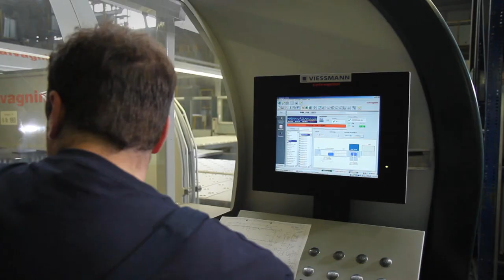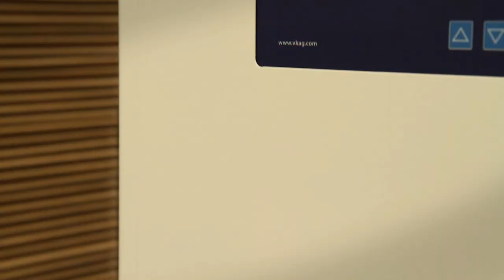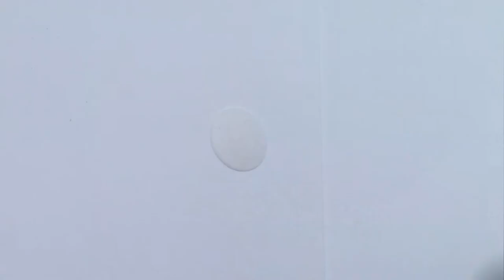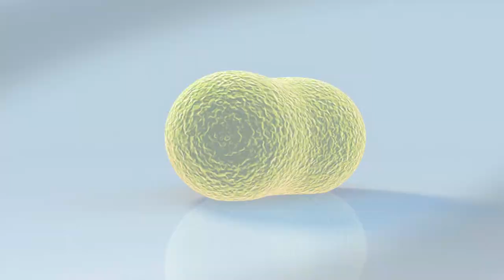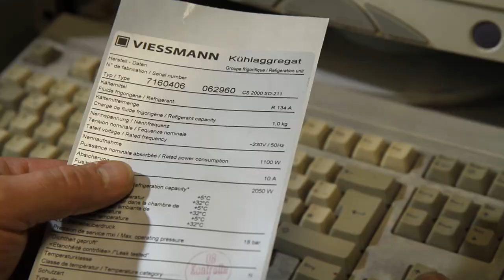Viessmann - Imagefilm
Typ: Imagefilm
Tätigkeit: Schnitt, Animation
Programme: Avid MediaComposer, Adobe After Effects, Maxon Cinema 4D